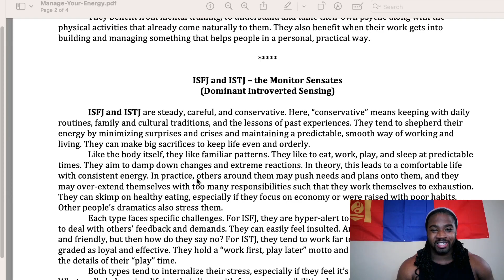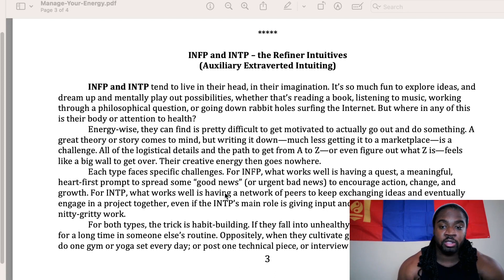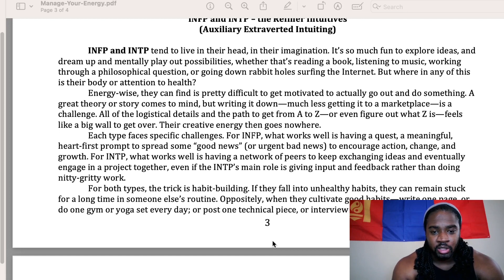Another Method You Can Use To Spot a INFP and INTP from Dario Nardi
This is a gem given to me by Dario Nardi. This is another metric to find your personality type. Today, we are dropping the INFP and INTP  (Energy). Lets us know if you have this energy, or a friend does. Highly recommended you pick up Dario Nardi work.

Dario Nardi books:
The Neuroscience of Personality
The Magic Diamond Jungs Path For Self Coaching
8 Keys to Self-Leadership: From Awareness to Action
Jung on Yoga: Insights and Activities to Awaken with the Chakras
Character and Personality Type, Discovering Your Uniqueness for Career and Relationship Success
Our Brains in Color

Join our facebook and discord for more access to us... Mongolian Mindset is larger than MBTI. Our Goal is to make you the best version of yourself.